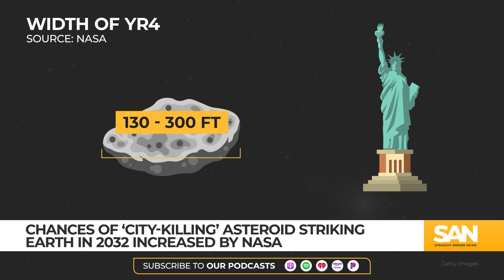NASA increases chance ‘city-killing’ asteroid will hit Earth in 2032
-NASA just increased the chances a “city-killing” asteroid will crash into Earth in 2032. The space agency, which declared the asteroid the most dangerous object near Earth, said the risk of impact currently stands at 2.6% in its latest update.

-The estimate is up from the 2.2% chance of impact reported by the space agencies on Wednesday, Feb. 12.

-Named the YR4 Asteroid, NASA estimates it has a 1 in 38 chance of hitting Earth, as opposed to a 1 in 45 chance the European Space Agency reported on Feb. 7.